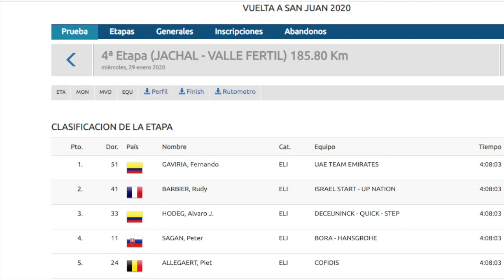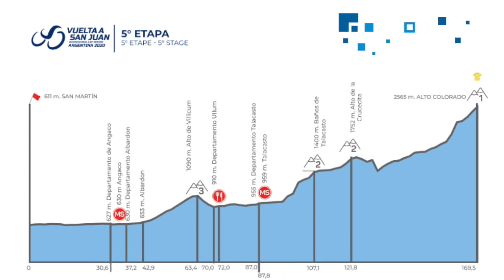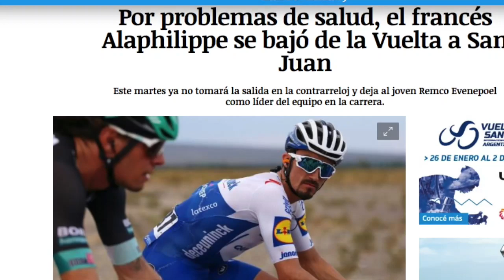Gaviria y Richeze se reencuentran con la victoria - Etapa 4 Vuelta San Juan 2020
FernandoGaviria celebra su segunda victoria en la edición 2020 de la Vuelta San Juan · El trabajo en equipo del UAE fue impecable, al tren del UAE que en cabeza el colombiano Sebastian Molano, se sumó esta temporada el argentino Maxiliano Richeze, el lanzador que llevó a Gaviria a consagrarse como el mejor velocista en 2018 · Conozca todos los detalle de lo ocurrido en la etapa 4 VueltaSanJuan2020 · Gracias por acompañarme